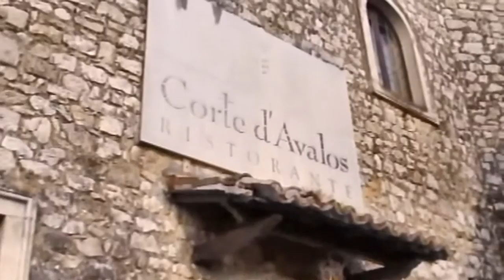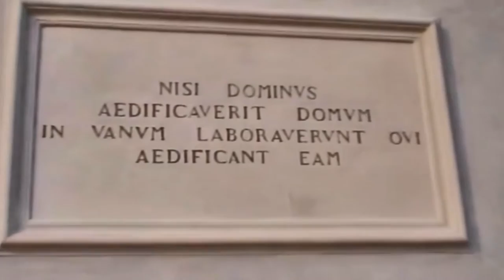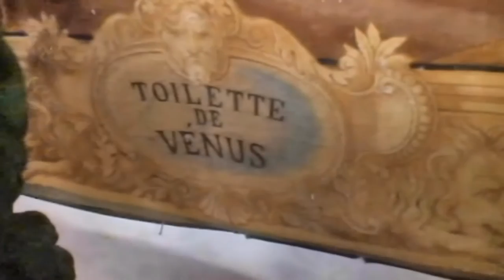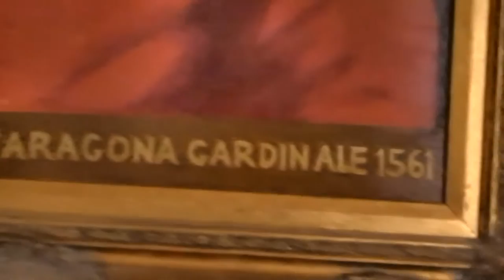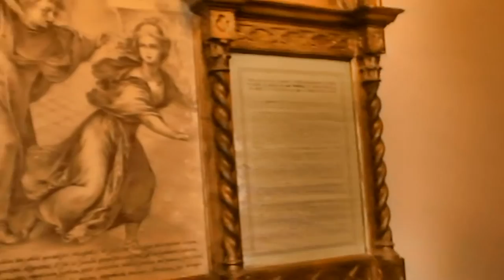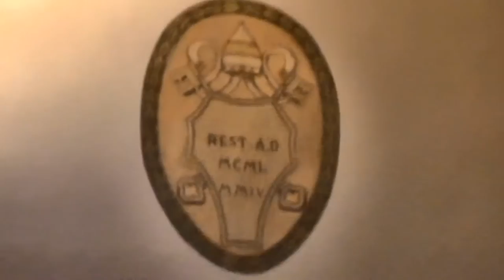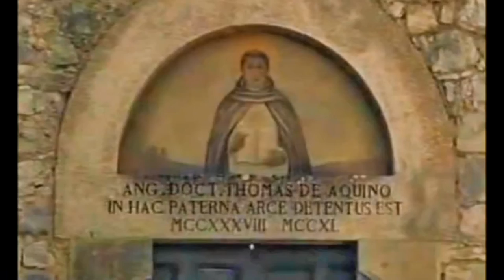Castle tour - Monte San Giovanni Campano MSGC - Saint Thomas of Aquinas Prison - Trip back Home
Castle tour of Monte San Giovanni Campano -Also the Prison of Saint Thomas of Aquinas.
Destination: Italy, ..Update: the musician with the initials on the piano and furniture was Maestro Pietro Mascagni. From airport Leonardo da Vinci. Drive South 56 miles to my native town (MSGC) Monte San Giovanni Campano, it is a municipality of about 12,800 people, it is part of the province of Frosinone in the region Lazio. I lived just a few miles outside of town in a small suburb called La Lucca. Today we will tour the 11th-century fortress, its located at the highest point of the town Monte San Giovanni Campano. The area dates back to the last years of the Roman Empire and the original Castle was built to defend against Barbarians that kept coming in and out of the area. The castle is best known today as the place where Saint Thomas Aquinas was imprisoned by his family from 1240 to 1242 in an attempt to persuade him not to join the Dominican Order. It was also a summer residence of Pope Adrian IV starting in 1155, and where the poet Vittoria Colonna would retreat. On April 17th, 2004 Cardinal Ratzinger, Later Pope Benedict, visited the Castello where St Thomas was held and the Town of Monte San Giovanni Campano. The castle is distinguished by two towers, one quadrangular and the other is pentagonal. The pentagonal shape is very unusual in castles of this type. The towers are a good example of 11th century defensive architecture. Remaining walls are 3.5 meters thick, with two bartizans, double-width patrol walks, and communications passages within the walls. The rooms in which Thomas Aquinas had been held are at the base of the rectangular tower. These are remnants of a larger defensive structure that once included five towers and walls that entirely enclosed a ducal palace and supporting town. The palace was a home of the Conte D'Aquino at the time of his son's imprisonment. The castle town could hold more than a thousand defenders and had been for centuries one of the most efficient and impregnable fortresses of central Italy, famous for reputedly withstanding a siege of seven years. It could not, however, resist the gunpowder artillery that Charles VIII of France used during his conquest of the Kingdom of Naples in 1494. Monte San Giovanni, then a border fort of Naples, fell after eight hours of bombardment. The 700 inhabitants including women and children who were unable to escape were slaughtered by the French army of 25,000. Much of the town was destroyed in the attack of 1494. Only two of five main towers and two of the five palace buildings remain, along with three of the town gates. The rooms in which Thomas Aquinas had been held were saved and restored and the cell now holds a 16th-century Neapolitan triptych.

           Clear Vision   from Power Director 12, SmartSound.

Credits: Amiens98, for pictures of the Castle                                                                                                                                                   Google maps                                                                                                                                                                                                 Bing Maps                                                                                                                                                                                                    Wikipidia                                                                                                                                                                                                    Agnes Preszler: Birdseye view of the Castle